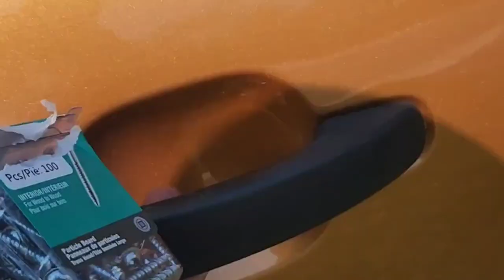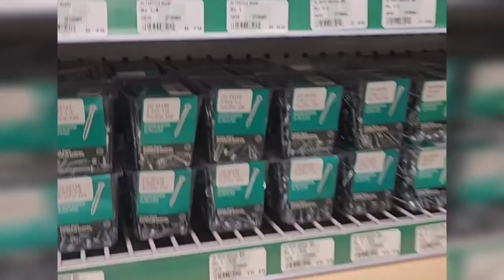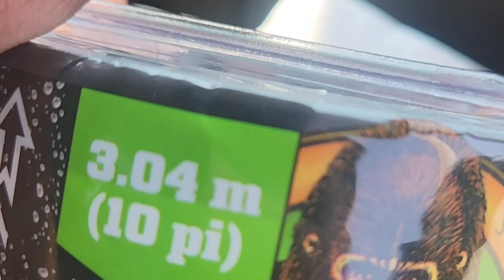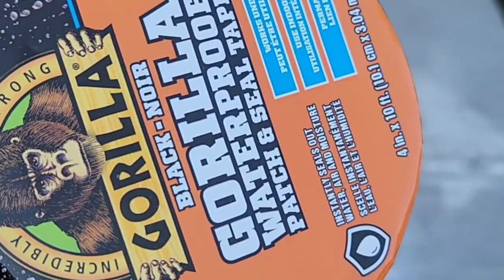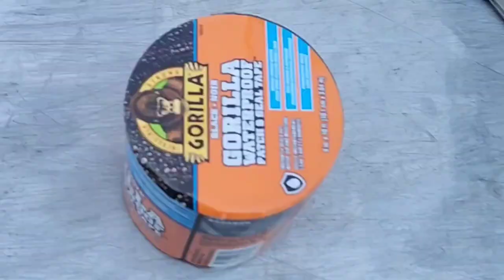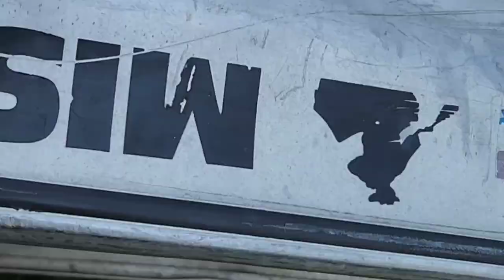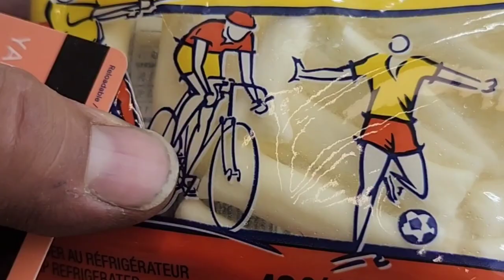3 dollar canoe, turned into a tesla hotrod! We test out Gorillaflex sealplus..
Wish me luck patching up this old canoe, I put a ply wood floor in it to brace the bottom of floor and the cross ribs, I added an engine mount and
engine, patched up leakage issues while testing out gorilla flex seal tape, then to the open seas to test her out. I will be following up with a 1 year review of this product, so far very pleased.